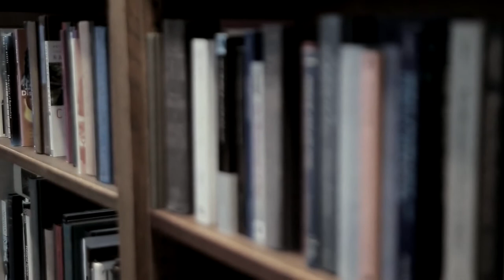ЗАРОЖДЕНИЕ МИРА. СЛАВЯНСКАЯ МИФОЛОГИЯ. МИР ДРЕВНИХ СЛАВЯН. ВЕРА СЛАВЯН. РОДНОВЕРИЕ ДРЕВНИЕ РУСЬ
Гура, А. Мифы славян Серия: Что есть что Издательство: М.: Слово